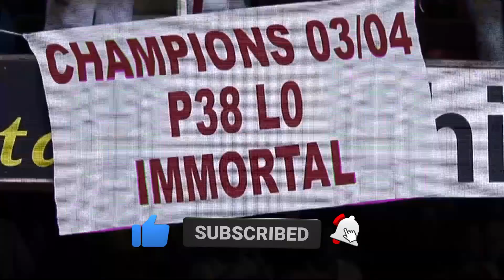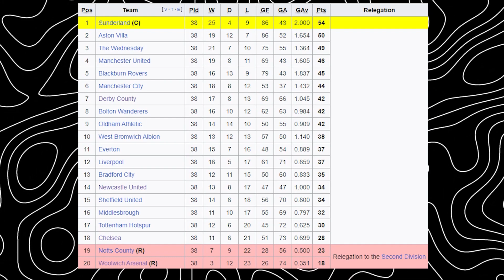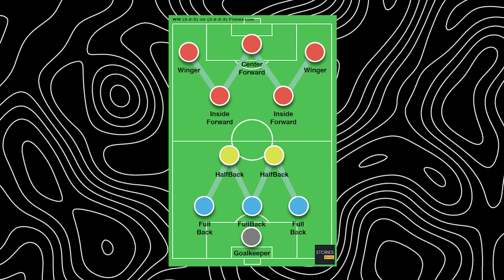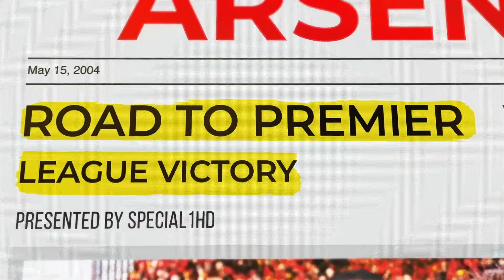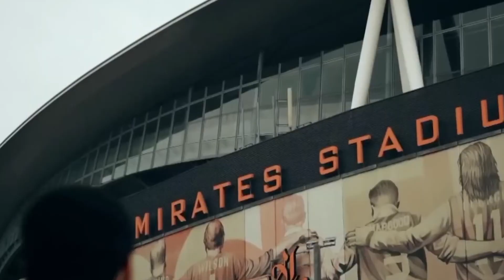The ENTIRE History Of Arsenal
Watch this video to learn about the entire history of Arsenal. From their early beginnings to their recent victories, we cover it all! Whether you're a die-hard fan or new to the sport, this video is a must-watch for all Arsenal supporters.